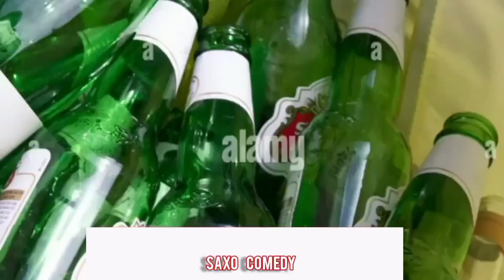IKINAMICO: MAZI YATEKE na HARUNA murukundo imitoma ya haruna // SAXO COMEDY 😂